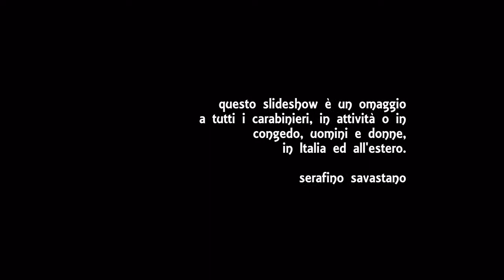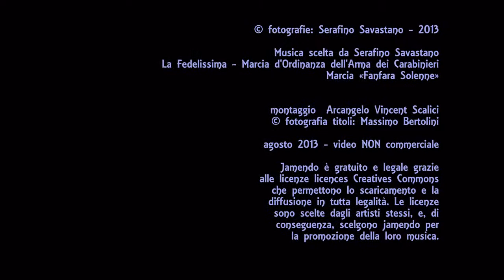755. 20130823 - Serafino Savastano - finestre e carabinieri - montaggio Arcangelo Vincent Scalici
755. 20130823 - Serafino Savastano - finestre e carabinieri - montaggio Arcangelo Vincent Scalici - gruppo facebook "finestre - fenêtres - windows" video non commerciale 5/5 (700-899) facebook 'finestre - fenêtres - windows'